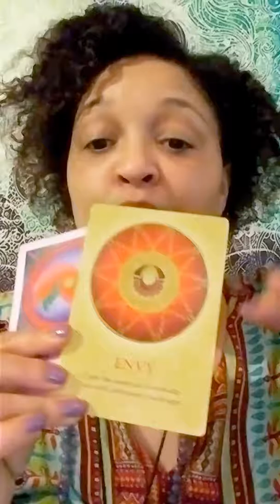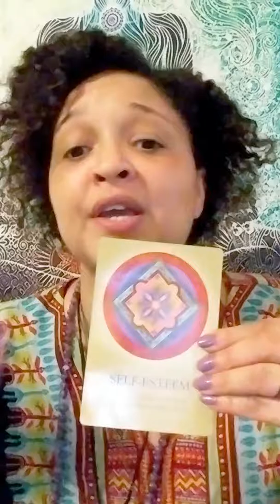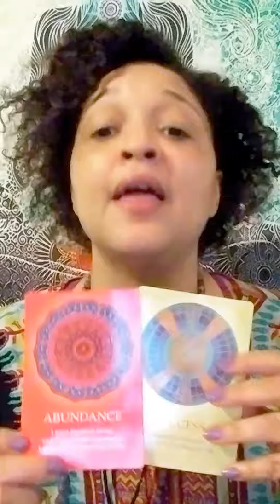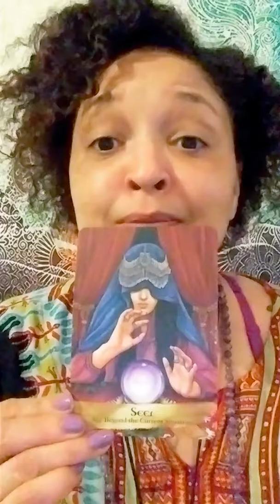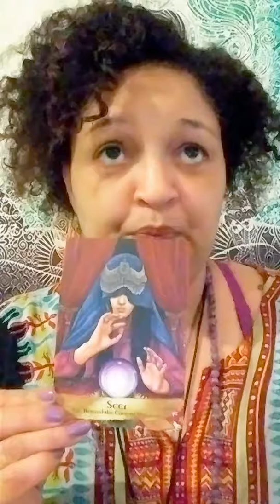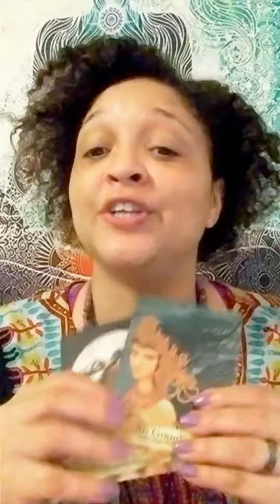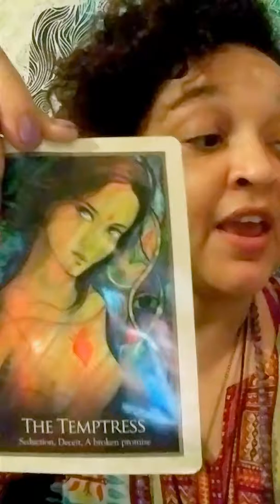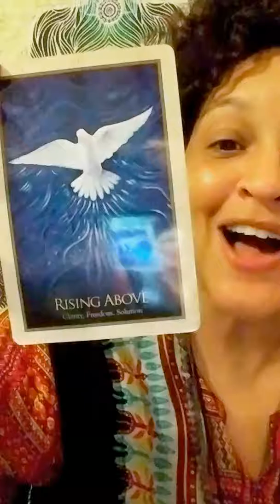Libra ♎ April 2019 Oracle Tarot Reading! Moving Forward and Rising Above!